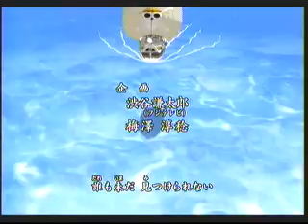[HQ]One Piece Opening 6 "Brand New World"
Lyric:

Hashiridase hashiridase
Sora takaku hata kazashi

Hatenai kono umi wokoete sagashi ni yukou yo
Dare mo imada mitsu kerarenai sekai no kiseki wo
Takanaru fune omoi no mama
Sugi susumu dake sa
Yume oibito ga nokosu ashiato wo

Donna arashi no yoru mo
Kokoro hitotsu ni sureba
Koete yukeru yo
Itsudatte

Hashiridase hashiridase
Dareni mo misenai
Namida mo aru keredo

Oikakete oikakete
Yume wo sasu konpasu wa
Massugu na hitomi sa
Tachidomarenai

Hashiridase hashiridase
Dare yori mo sono saki e
Nigedasana kereba
Ashita wo tsukamerunda

Oikakete oikakete
Me ni utsuru subete ima
Masshiro na kokoro ni
Shirushite yukou
Brand new world